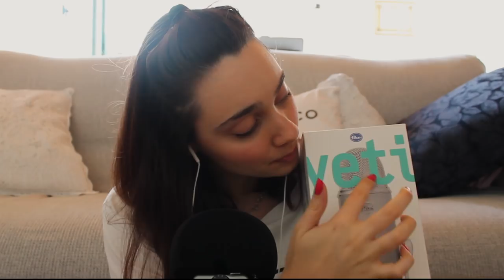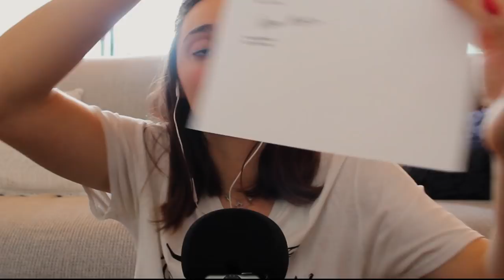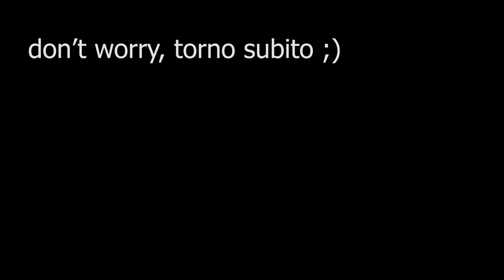ASMR SCELTO DA VOI! Trtr, Tapping, Inaudible, Old Intro and New Sounds 😍😍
Triggers you will find:

Tipeee e Patreon sono due piattaforme in cui si ha la possibilità , aiutando il canale, di ricevere ricompense come ad esempio audio personalizzati o la richiesta di un trigger come in questo video. Le persone che saluto in questo video sono quelle che mi hanno sostenuto a marzo. Non saluto normalmente nei miei video, siamo tantissimi e sarebbe per me impossibile tenerci dietro. Detto questo, sostenermi su queste piattaforme non è assolutamente una cosa necessaria, chi ne ha la possibilità e ne sente il bisogno può farlo. Il motore di questo canale rimarrà SEMPRE l'affetto immenso che mi ricevo ogni giorno. Non penso di meritarlo, ma vi ringrazio con tutto il cuore.

Se sei arrivato/a fin qui commenta: " novità "